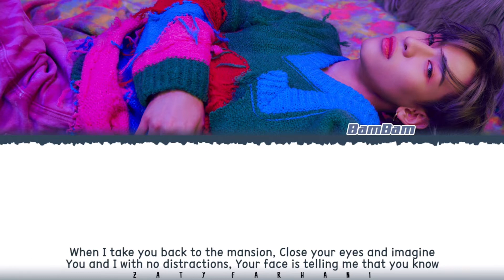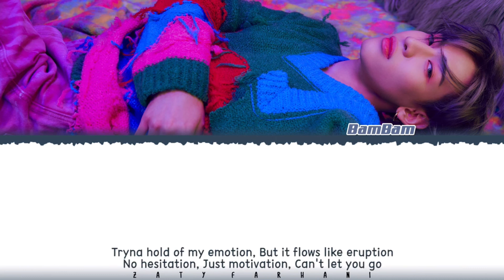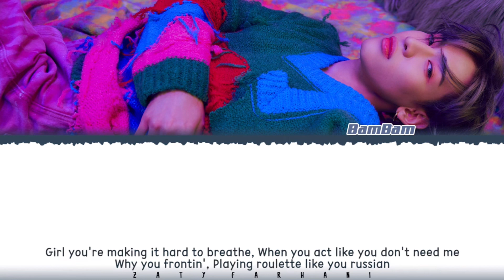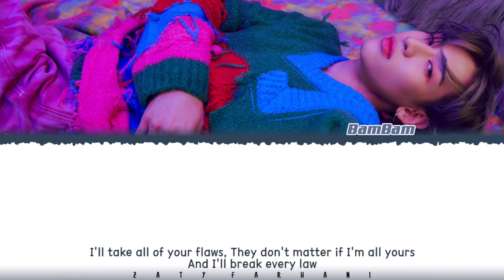BamBam SUBLIMINAL 1hour / 뱀뱀 SUBLIMINAL 1시간 / BamBam SUBLIMINAL 1時間耐久 [Color Coded_Han_Rom_Eng]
BamBam SUBLIMINAL
BamBam SUBLIMINAL 1h
BamBam SUBLIMINAL 1hour
SUBLIMINAL 1시간
뱀뱀 SUBLIMINAL 1시간
SUBLIMINAL 1時間耐久
BamBam SUBLIMINAL 1時間耐久